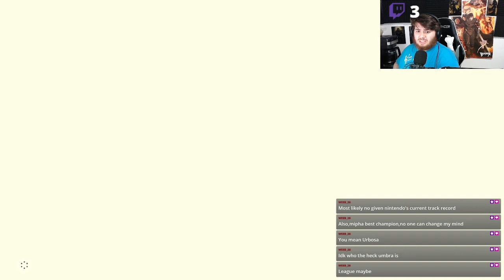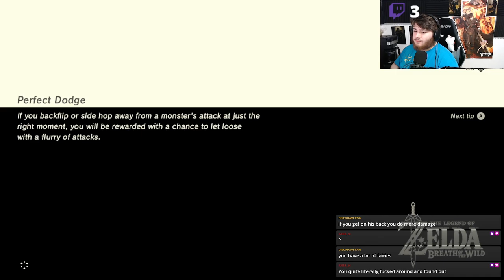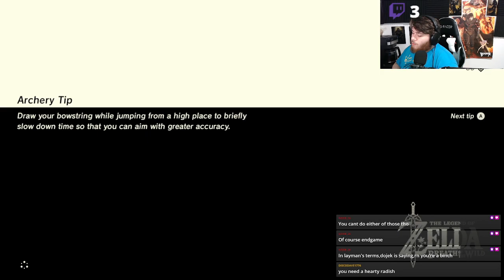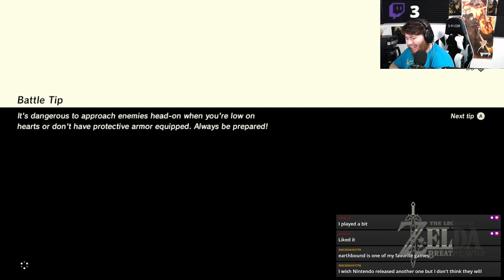Rage Plays! Me Tired of Angry People.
Vod From Twitch. Aug 5th. BotW.